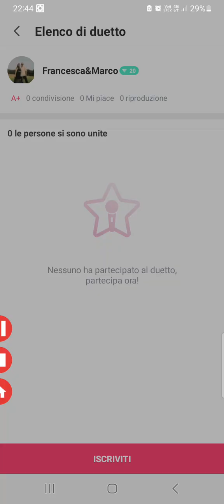e Vasco rossi cover Francesca morucci